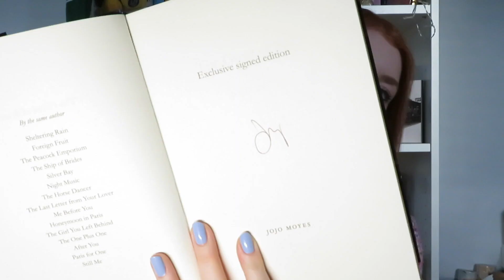The Giver of Stars by Jojo Moyes - Spoiler Free Book Review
My thoughts on the newly released Jojo Moyes book. Have you read it yet or is it on your TBR?